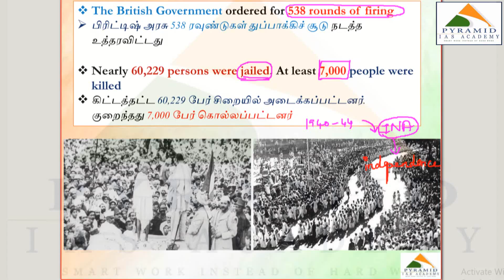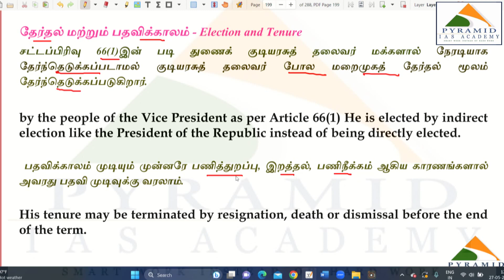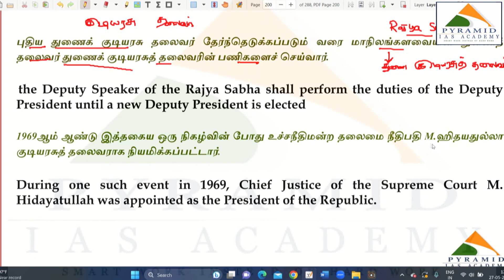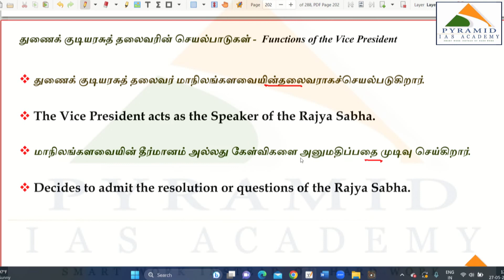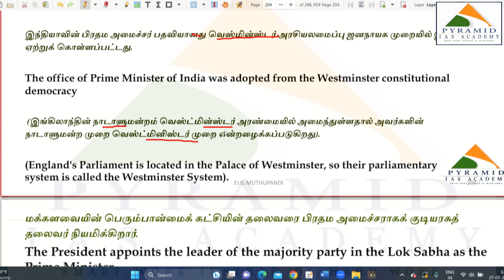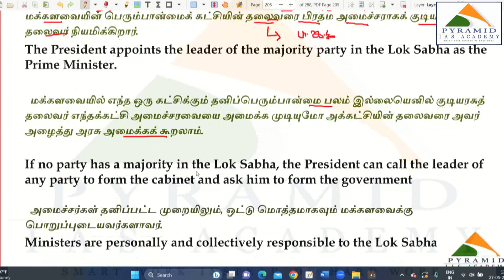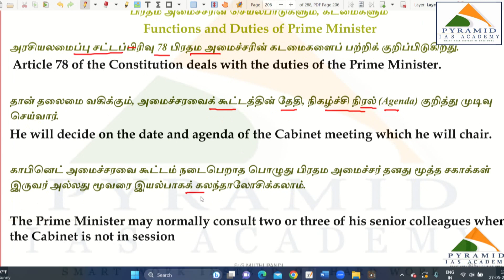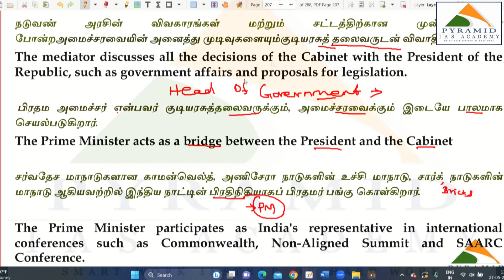07. TNPSC POLITY |Vice President and Prime Minister | Introduction | PYRAMID ACADEMY | KARAIKUDI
Current and Upcoming  Course Details

1.அரசு பள்ளியில் +2 பயின்ற மாணவ மாணவிகளுக்கு கட்டணமில்லா நீட் தேர்வு பயிற்சி .

தரமான ஆசிரியர்களுடன் ...

ஜூன் 24 முதல் வகுப்புகள் நடைபெற்று கொண்டு இருக்கிறது

2. Foundation Course for TNPSC AE/SSC JE CIVIL Will  Start from 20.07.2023
Pyramid IAS Academy is conducting Next batch of Classroom Coaching for TNPSC CESE Assistant Engineer Civil & SSC JE  Civil from 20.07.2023

Duration of Class: 9 - 12 Months

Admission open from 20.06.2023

Mode of Admission: Offline at Karaikudi
Fees ( Incl. GST)  : Rs.68,440/-

Mode of Payment: ONLINE (Net Banking & Mobile Banking)

No Refund will be made under any circumstances.

No fees for transgender candidates

3.  Our Academy is conducting  Classroom Coaching  for TANGEDCO(TNEB) EEE (Technical Assistant- 200 Vacancies)
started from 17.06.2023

Duration of Class: 4-5 Months

Fees ( Incl. GST)  : Rs.19,470

NEFT ACCOUNT DETAILS
A/C NAME                      PYRAMID IAS ACADEMY
A/C NUMBER                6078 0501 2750
BANK NAME                 ICICI
BRANCH NAME           KOTTAIYUR

Pyramid IAS Academy is the Best Coaching Institute for Civil Engineers for TNPSC CESE AE Civil And SSC JE Civil Exam with 1600 TNPSC AE + 37 TNSCB AE/JE + 14 TNHB AE + 10 TNEB AE +  3 ISRO + 3 SIPCOT AE +320 JDO +42 TRB +742 Surveyors and Other Selections So far..,